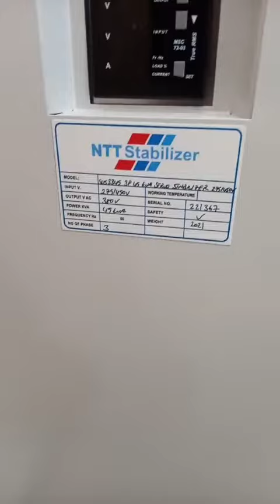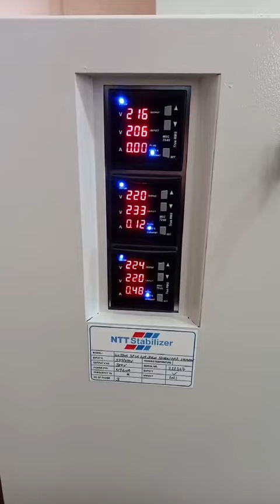Подключение стабилизатора напряжения для рентген аппарата. Стабилизатор NTT Stabilizer DVS 3345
В данном видео специалисты интернет-магазина установили трехфазный стабилизатор напряжения для рентген аппарата.
На объекте установлен рентгеновский аппарат. Основной проблемой на объекте является повышенное напряжение.

Для решения данной проблемы на объекте был установлен стабилизатор напряжения NTT Stabilizer DVS 3345.

Вы можете заказать у нас подключение стабилизатора напряжения. Ниже указаны контакты нашего специалиста, который занимается установкой и подключением стабилизаторов напряжения.
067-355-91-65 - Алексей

Ознакомиться с ассортиментом стабилизаторов напряжения на нашем сайте вы можете по ссылке ниже

Наши контакты:
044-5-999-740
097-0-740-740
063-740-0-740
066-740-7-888